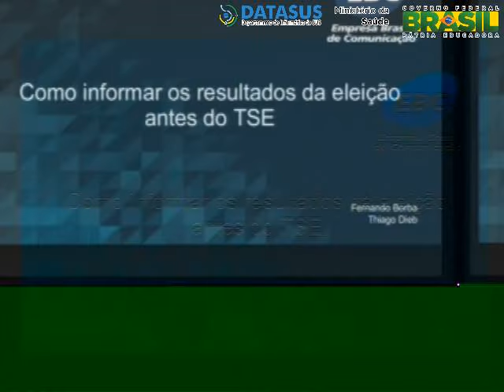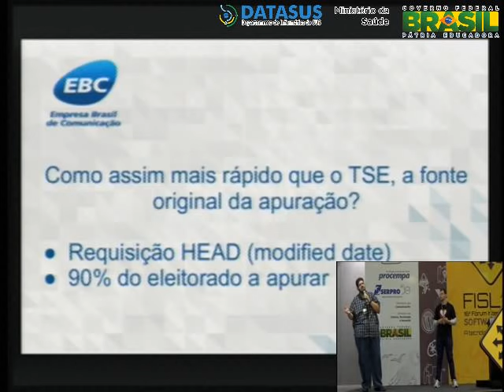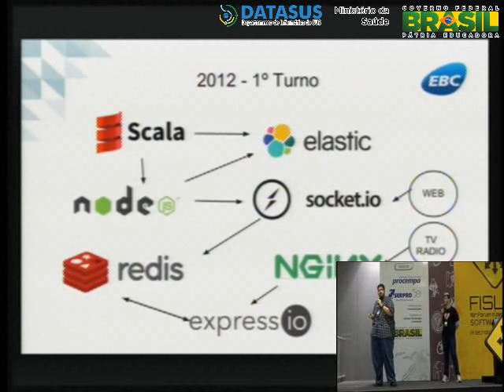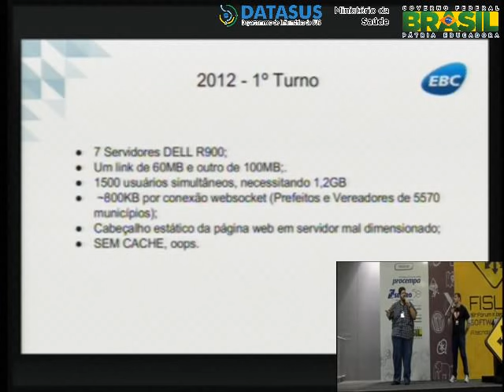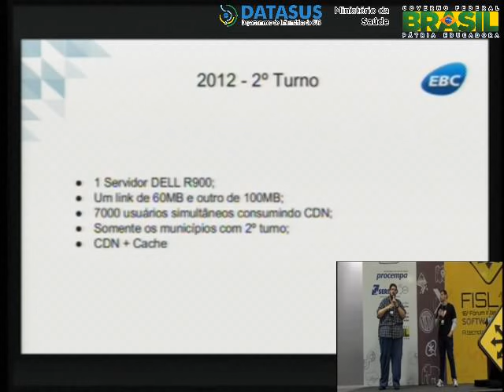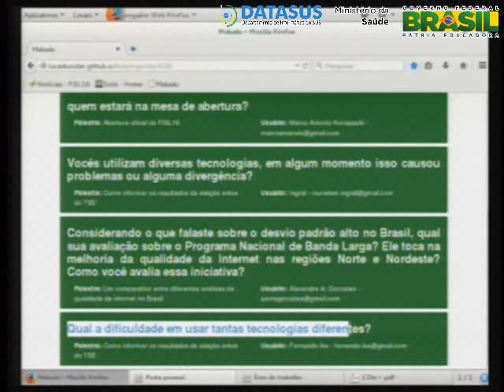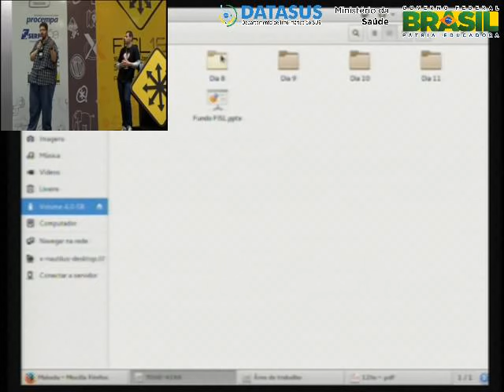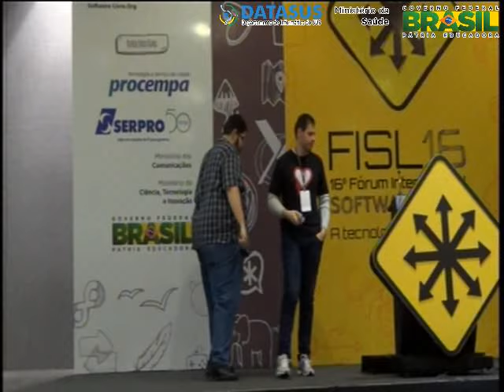Como informar os resultados da eleição antes do TSE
Como entregar a apurao das eleies para a TV, rdio e web antes da fonte original dos dados, o TSE.  Uma conversa sobre Scala, Node.JS, Socket.IO, Express, Redis, Elastic Search e... Matemtica. Esta palestra apresenta os erros e acertos ao escolher as tecnologias que so utilizadas na comunicao pblica para informar a sociedade a apurao em tempo real das eleies de forma assertiva, ntegra e confivel em diversas plataformas para assegurar o acesso  informao de todos.

Thiago Dieb e Fernando Imbroisi Martins Borba